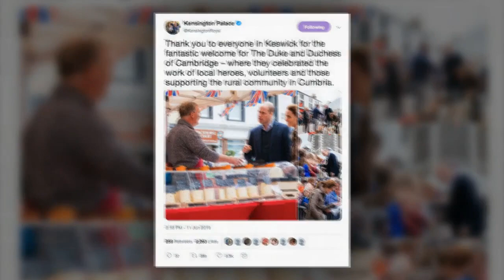Kate Middleton de retour dans un endroit cher à son coeur